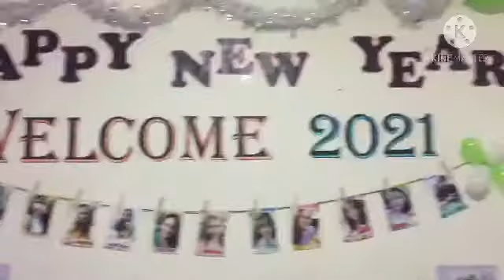New Year’s Celebration 2021 🎉🥂 + Party Games|Lovinggraces Vlogs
So HAPPY and BLESSED 😇